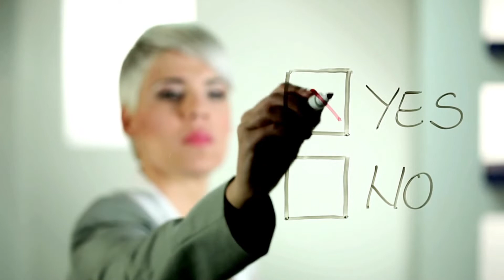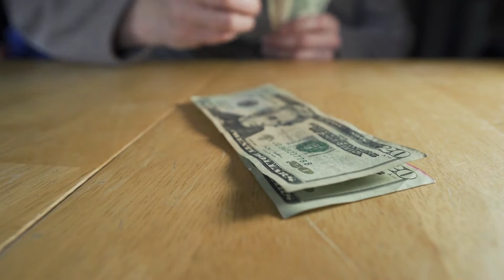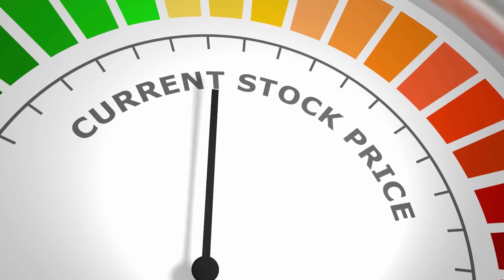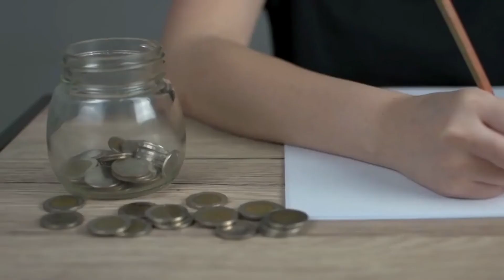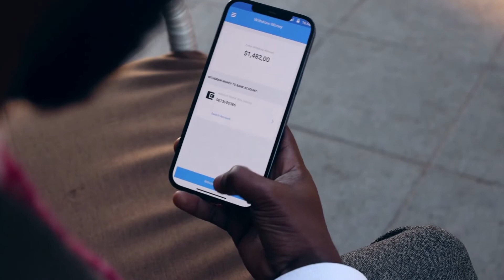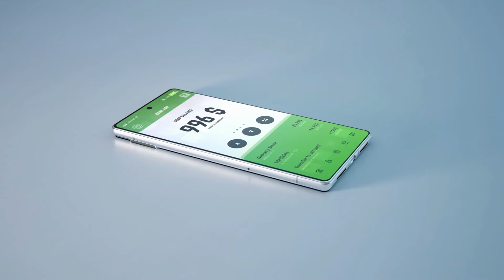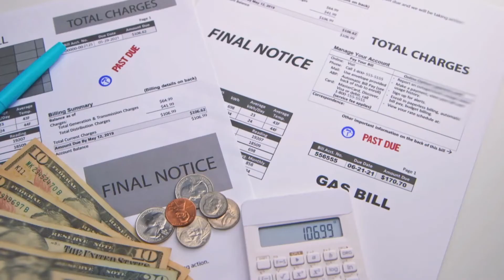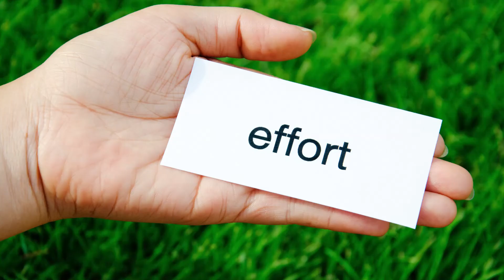8 Revelations on How to Become Rich with Minimum Wage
Here are the 8 revelations on how to become rich with minimum wage that minimum earners can take note and apply to become rich.

Do you ever wonder if it is possible to become rich with minimum wage? Well the answer is YES. Now the real question is how to become rich with minimum wage. Minimum earners find it hard to save money for their future since their salary is just enough for their daily needs, and sometimes, it's even less. Especially with inflation that we are facing right now where the expenses are greater than the salary. Although it may seem impossible to get ahead financially when you're working a minimum wage job, there are a few things that you can do on how to become rich with minimum wage.

These things that will guide you on how to become rich with minimum wage include the importance of investments, budgeting, paying off debts, being physically healthy, and techniques that we usually hear about financial freedom. You can apply these and build your wealth.

00:00 Introduction
00:56 Invest No Matter How Small The Amount
02:31 Start Investing Early
04:23 Create A Budget
05:47 Track Spending And Cut Expenses
07:39 Eliminate Debts
08:52 Live Frugally
09:26 Pay Bills In Due Time
10:14 Take Good Care of Health

View more videos about topics below:
Financial Education